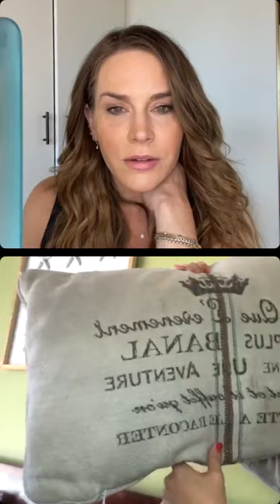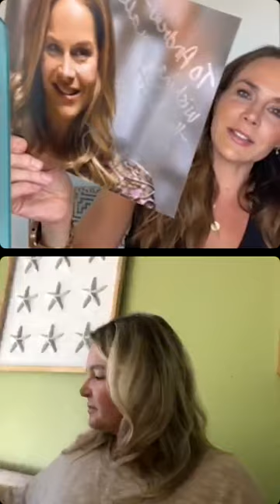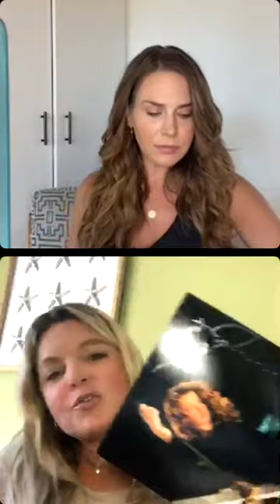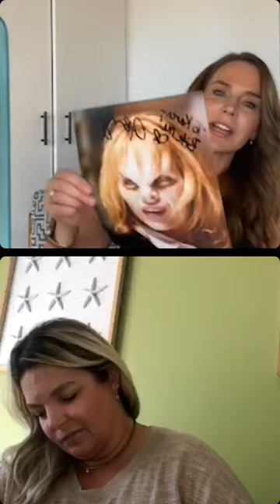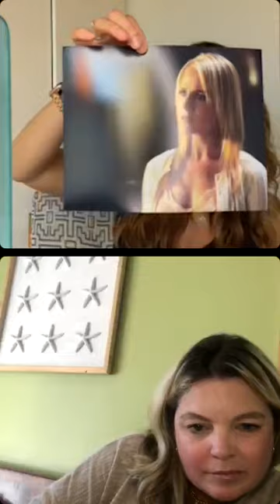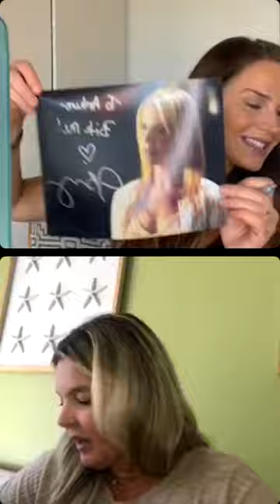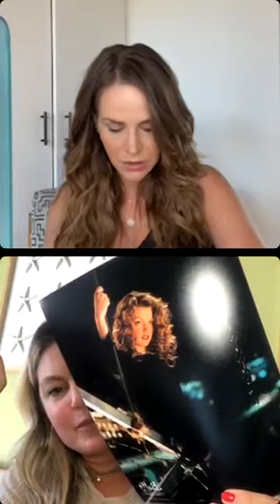Julie Benz & Clare Kramer | Buffy the Vampire Slayer | Q&A and Autographs (05-06-22)